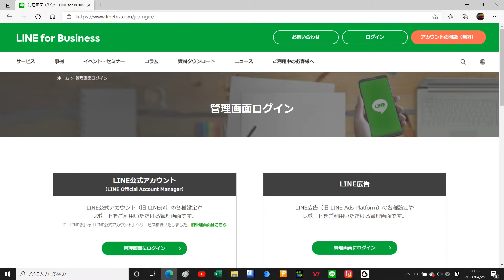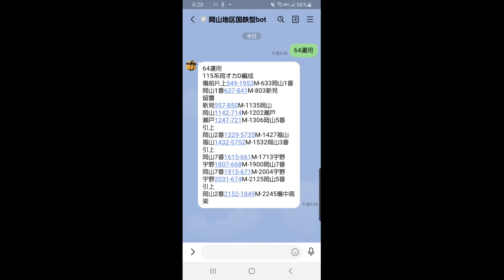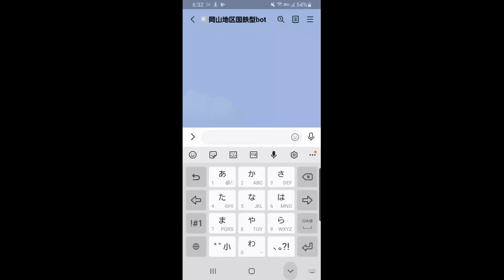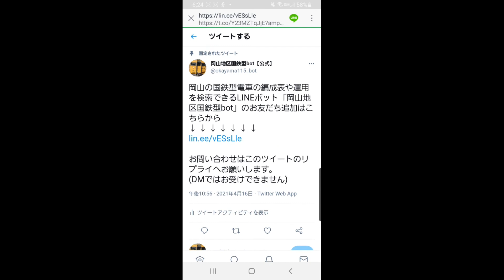LINE bot『岡山地区国鉄型bot』の使い方を簡単に解説します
岡山の国鉄型電車の編成表や運用を検索できるLINEボット「岡山地区国鉄型bot」のお友だち追加はこちらから

この動画には字幕はありません。字幕を必要とされる方は、画面右上もしくは右下の設定コーナーから字幕を「オン」にしてご視聴下さい。ご不便をおかけし申し訳ございません。

2021年7月25日をもちまして、当チャンネルの動画のコメント欄を閉鎖しました。ご意見・ご要望等がございましたら下記リンクの受付フォームをご利用ください。